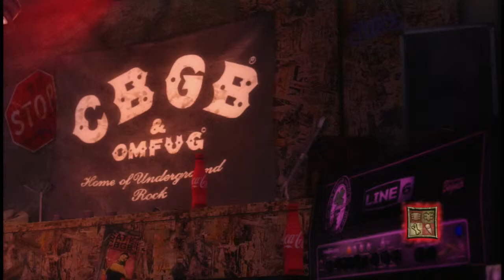Only Happy When It Rains by Garbage Expert Guitar FC #1255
A terrible attempt at a terrible song. The only part I like about it is the ending.